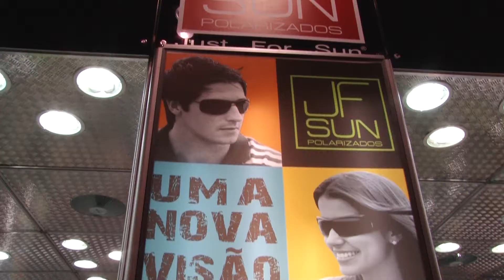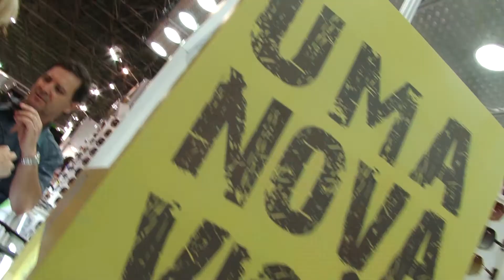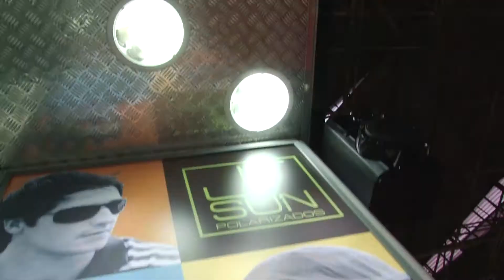Estande JF SUN - Salão Duas Rodas 2011